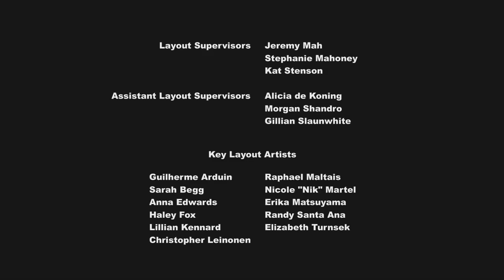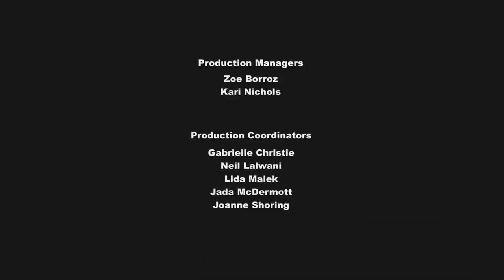My Little Pony: Friendship Is Magic Season 9 Episode 18 – She Talks to Angel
I'm using @MDTanzim videos

I keep searching on mlp season 9 but episode was cut at the beginning on this link I wonder why.